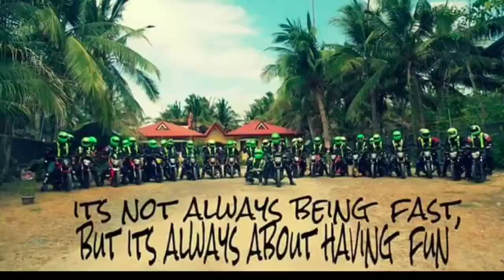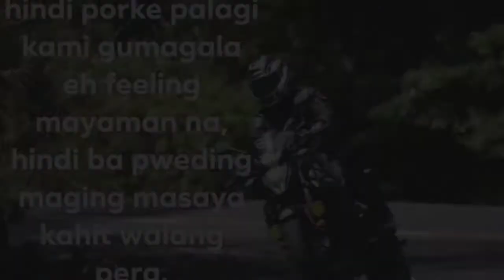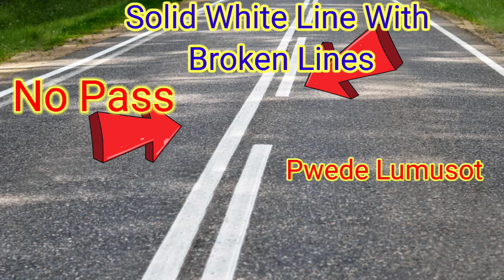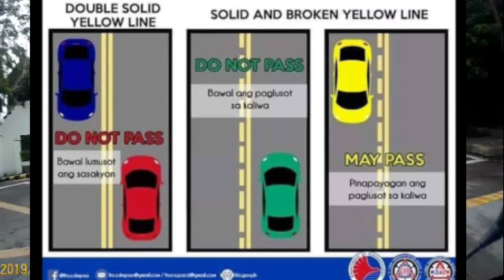ROAD MARKING'S AND TRAFFIC SIGN!|Vlog #1|Jem Anywhere